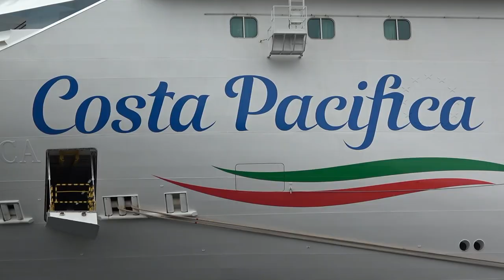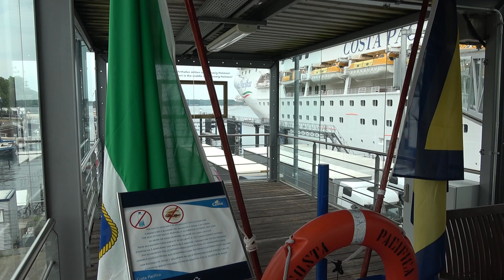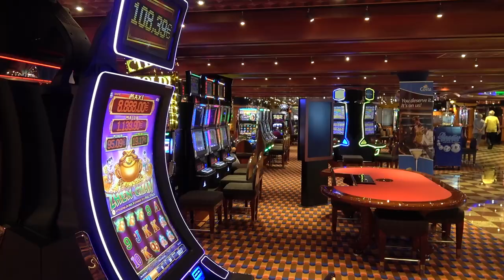Costa Pacifica Cruise ship - Travel Video 87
Un recorrido por el barco Costa Pacifica tras embarcar en Kiel para viajar por el mar Báltico. Serie de reportajes de un crucero por los países ribereños del mar Báltico. Visitamos Letonia, Estonia, Lituania, Rusia, Finlandia y Suecia a bordo del barco Costa Pacífica, de Costa Cruceros.